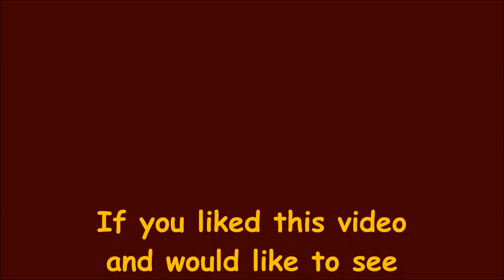Double Potting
This is a method used to cool the root systems for plants like Masdevallias and other Pleurothallids that stay moist.